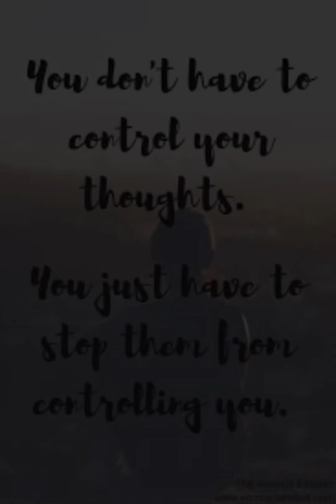THE HIDDEN ONE..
It’s in your vulnerability when you are the STRONGEST!! You’re not hidden.. God knows exactly where you are.. Don’t believe the voices of lies that tells you you are not love and alone. Every that comes from is not always good for you.